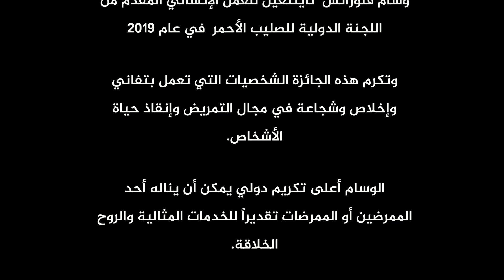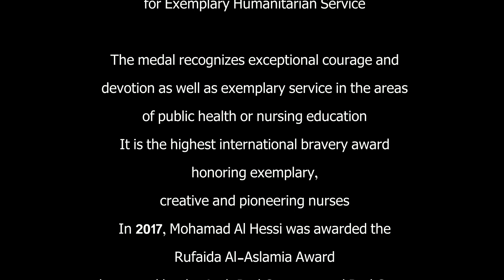محمد الهسي "مسعف بكتف من حديد"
"مسعف بكتف من حديد" محمد الهسي المسعف المصاب في جمعية_الهلال_الأحمر_الفلسطيني في قطاع_غزة الذي تحول لأيقونة في انقاذ الجرحى في قطاع غزة، اختار أن يواصل بلسمة جراح شعبه وهو مصاب عاضاً على جرحه النازف بكل شجاعة وتفانِ وإخلاص. قضى عشرين عاماً من حياته وهو يقوم بواجبه الإنساني دون كلل أو ملل ...نال جائزة "فلوارنس نانتغل" لهذا العام باسم جمعية الهلال الأحمر الفلسطيني، من قبل اللجنة الدولية للصليب الأحمر وهي أعلى تمييز دولي يمكن أن يناله أفراد الخدمات الطبية.